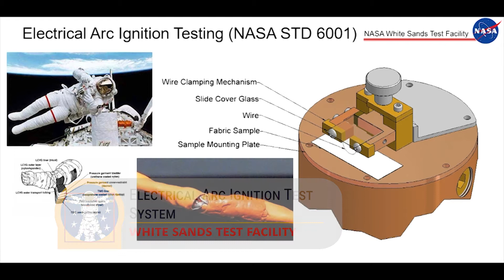White Sands Test Facility (WSTF) Electrical Arc Ignition Test System Capabilities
The electrical arc ignition test system at White Sands was specifically designed for the EVA program to evaluate ignition susceptibility of space suit materials to sparks that could be generated from potentially damaged wires in 100% oxygen conditions.